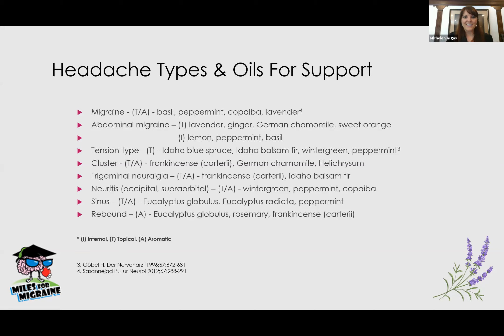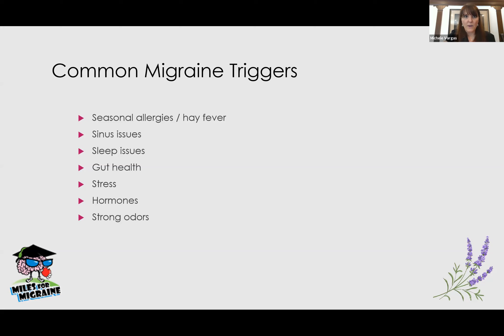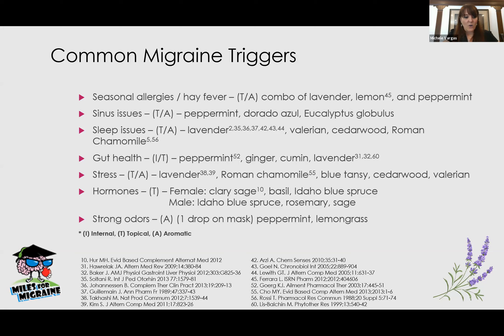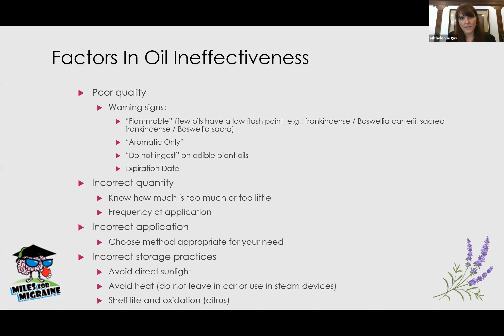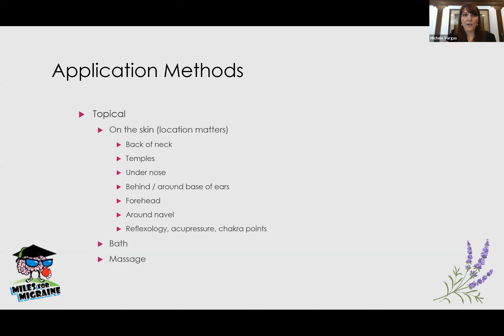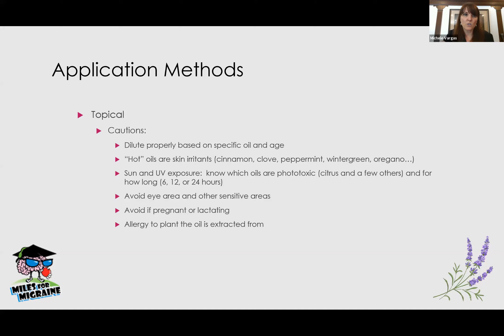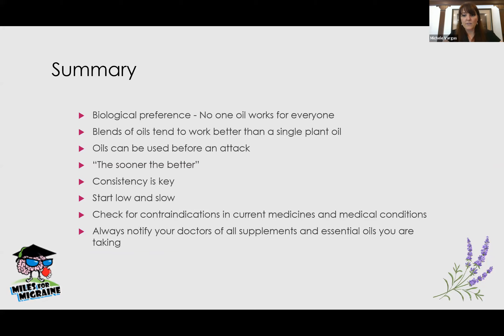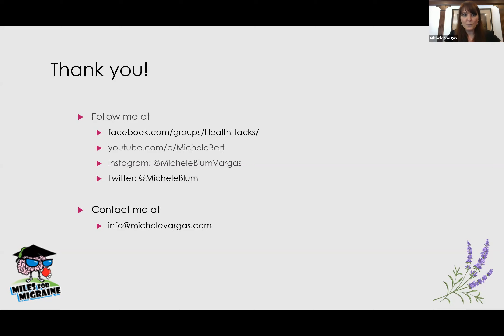Michele Vargas - Patient Advocate - Essential Oils for Headache Disorders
Michele Vargas is an Aromatherapist who is an active member in several aromatherapy associations.  She teaches internationally on essential oil uses and safety as well as how to eliminate toxic products from one’s life. She openly shares her personal struggle with chronic migraine and has become well known in the headache community.  She is a Patient Advisory board member of MFM and Patient Leadership Council of the National Headache Foundation and was a former board member of American Headache and Migraine Association. For several years, she has participated in speaking to her legislators during the Headache on the Hill event in Washington DC.

In this video Michele speaks about essential oils and their uses for headache disorders.